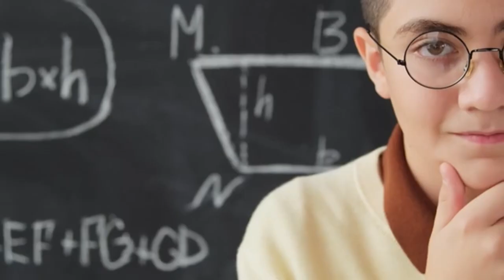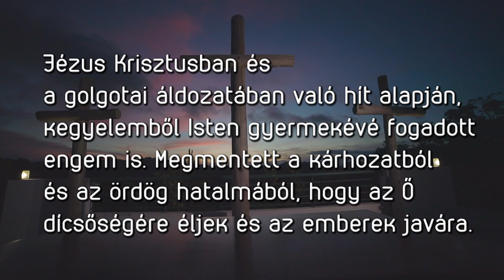I. Mózes 15,6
"Abrám hitt az Úrnak, aki ezért igaznak fogadta el őt." ( I. Mózes 15,6)